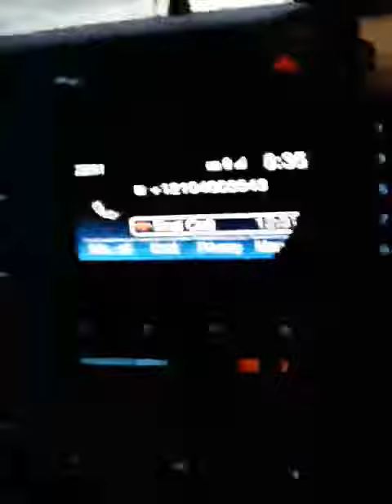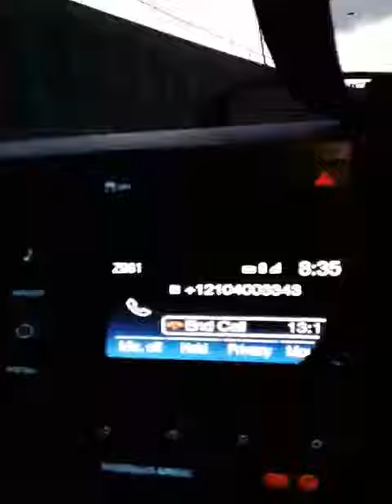June 3, 2017